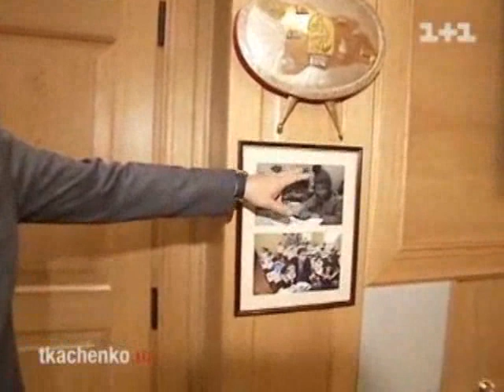Интервью Михаила Саакашвили на канале 1+1 [Part 2]